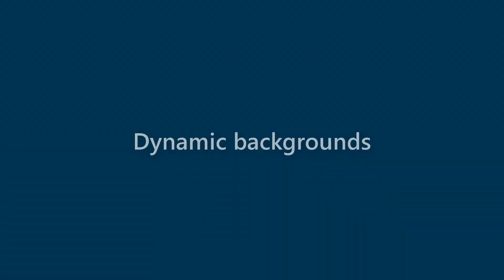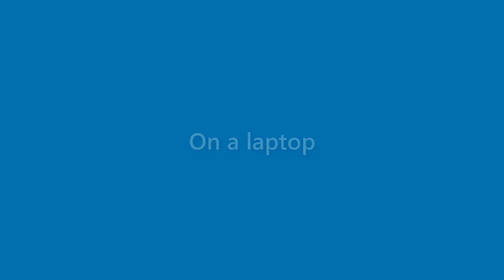Thelma Chapman - appearance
Name Look - Thelma Chapman - appearance. In this video we present "Thelma Chapman" name look and feel in various scenarios.
This video will cover:
How does "Thelma Chapman" look as a personal letterhead?
How does "Thelma Chapman" look on a business card?
How does "Thelma Chapman" look on a computer/laptop screen?
How does "Thelma Chapman" look with different background colors?
How does "Thelma Chapman" look with various fonts?